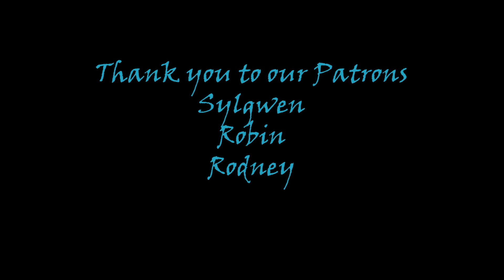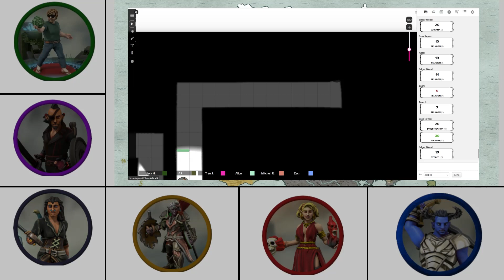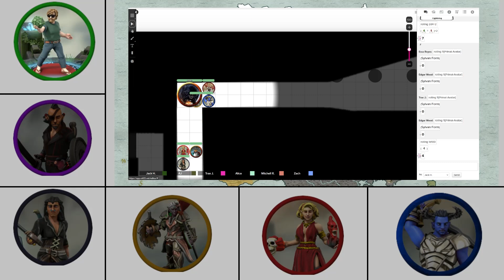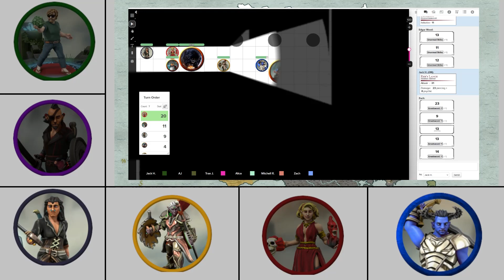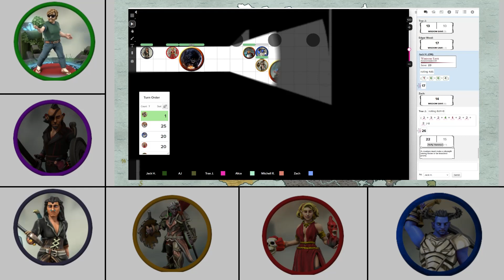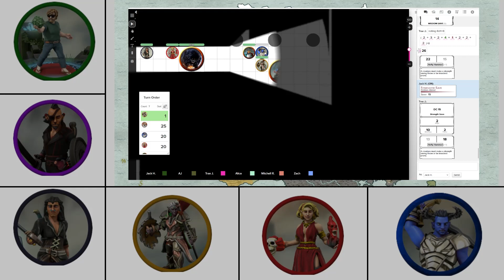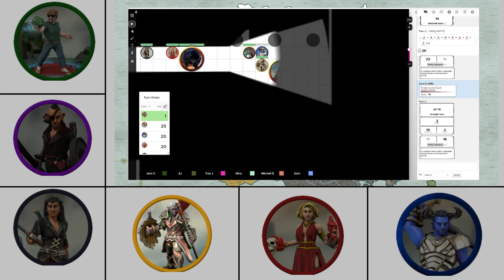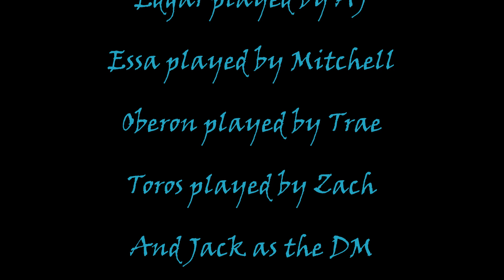Dice Age: Elmera Episode 33 - Never Meet Your Heroes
The party finds the final obstacle in the quest for the Place of Coalescence. After passing through the ruins of an Ossory temple they find the guardian meant to prevent people from finding the holy site. And to some party members he looks familiar...